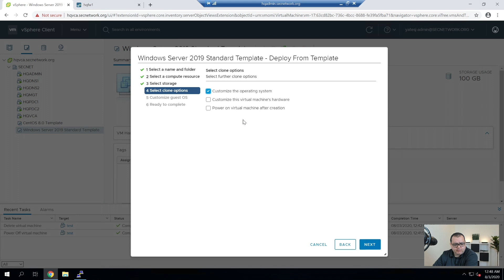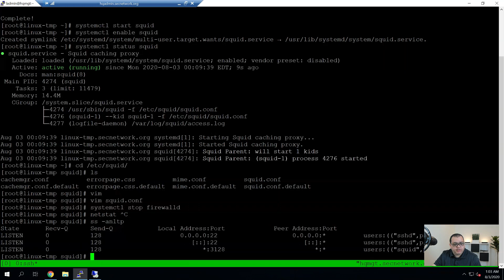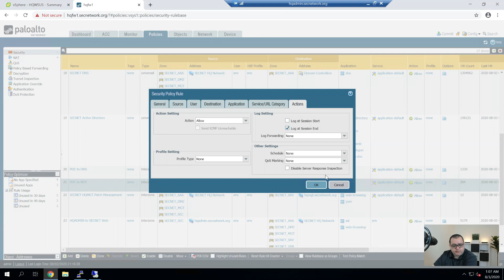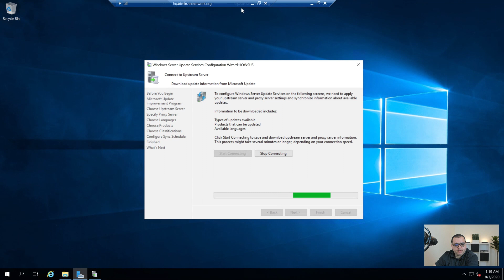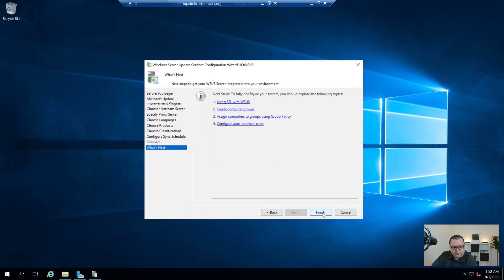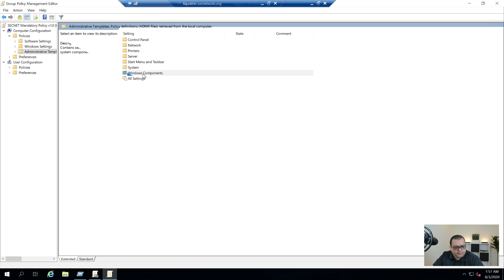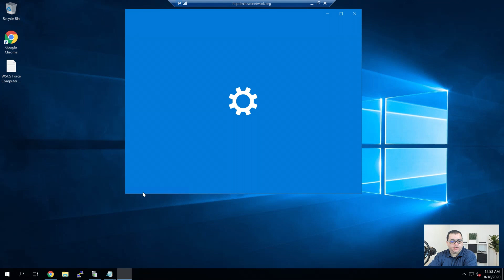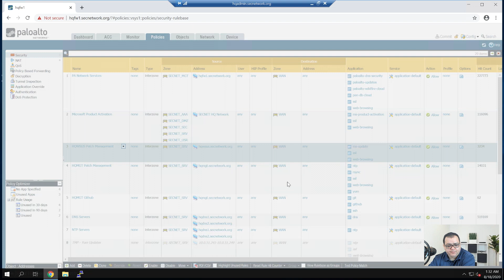Deploying a Virtual WSUS Server on Windows Server 2019 - SECNET E10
Deploying a Virtual WSUS Server on Windows Server 2019

In this episode I will be deploying a WSUS server running on Microsoft Windows Server 2019 leveraging virtualization using VMware ESXi and vCenter. WSUS will be used to pull patching down from the Microsoft's servers so internal SECNET servers can install patches. This server will help to ensure servers that do not require internet access remain blocked from it.

-- Video Content --
00:00 - Intro
00:45 - Deploying WSUS Server in VMware
4:42 - Adding Second Hard Drive to WSUS Server
5:22 - Installing WSUS Role via Server Manager
6:39 - Creating Palo Alto Networks Firewall Security Policies
12:25 - Completing the WSUS Role Installation
14:58 - WSUS Configuration Wizard
16:58 - Choose Products
21:31 - Reviewing WSUS Options
25:05 - Update AD Group Policy
28:47 - Three weeks later...
29:06 - WSUS Review
29:57 - Approving Patches
31:22 - Check for Windows Updates on Admin Server
32:22 - Force WSUS Clients to Check in on Demand
34:26 - Fixed Windows Activation Firewall Security Policy
36:13 - Outro

-- Force WSUS Clients to Check in on Demand --
This link helped me to force clients to check in and validate what patches are required/needed.